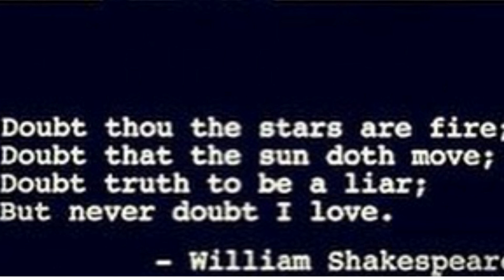The Matriarch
Memories of Deokie Maharaj